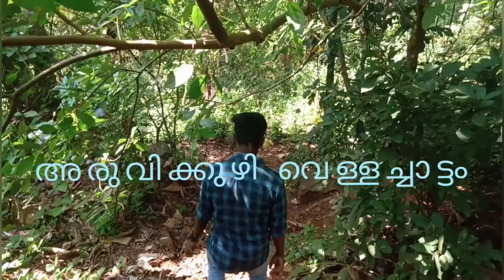അരുവിക്കുഴി വെള്ളച്ചാട്ടം|Aruvikkuzhi waterfalls near Kozhencherry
അരുവിക്കുഴി വെള്ളച്ചാട്ടം , തടിയൂർ , പത്തനംതിട്ട| Aruvikkuzhi waterfalls near Kozhencherry in pathanamthitta.